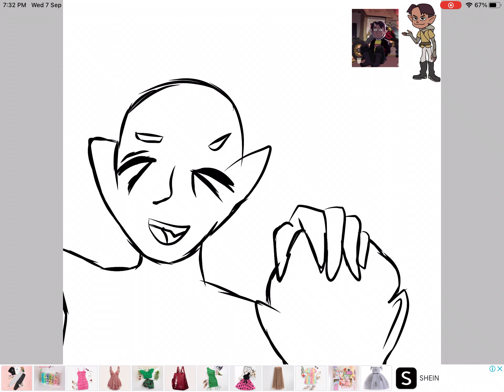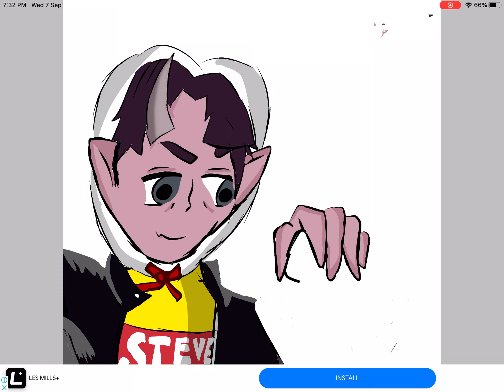Steve from the owl house fanart